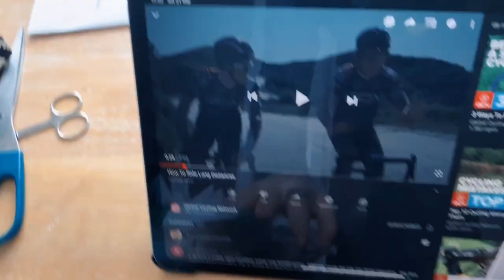I got a massage gun from wish, is it any good?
Today some thing I brought 3 months ago turned up and it’s a massage gun from wish is it any good